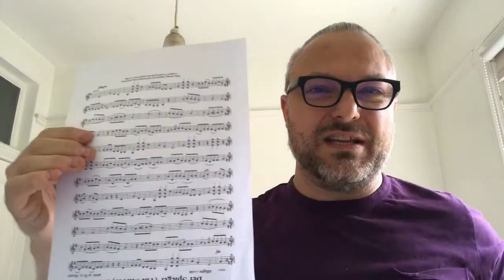Playing a duet with a single sheet of music - 'mirror' duets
I found some interesting duets where one player plays the music right way up and the other plays it upside down. One piece is called 'Der Spiegel' (the mirror) and was attributed to Mozart. Though probably not written by him, it is certainly is in his style. The second piece is the first movement of a suite of pieces called 'Forwards and Backwards' by Paul Wetzger.